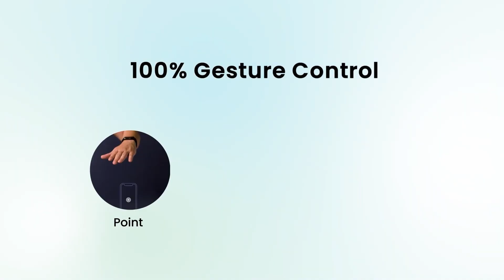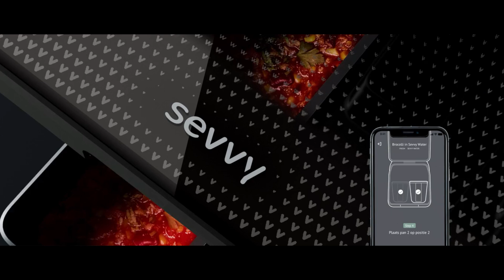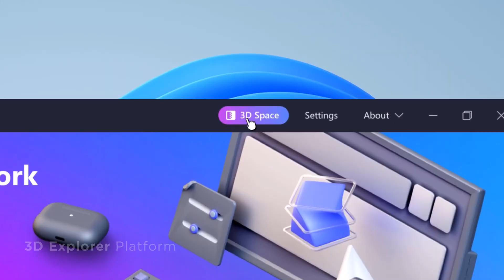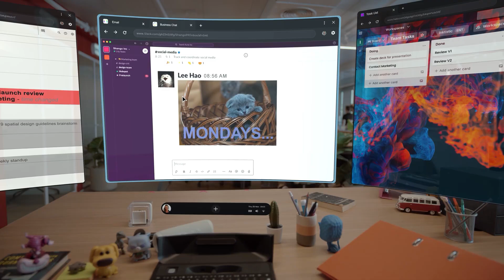Absolutely Best New Tech in 2024 (So Far)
2024 started with announcements of amazing new tech gadgets and developments, and we've collected the best new technologies releasing this year(so far). You are about to see the most innovative AI-powered gadgets, creative ideas, and revolutionary product that will change the way we cook, watch TV, and drive through the city.